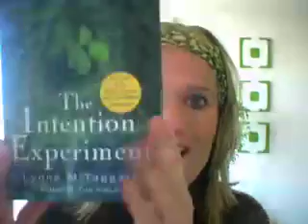Day 33 - The intention Experiment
I just received the Interntion Experiment and i can not wait to read it. I am also present to the abundance of this universe.